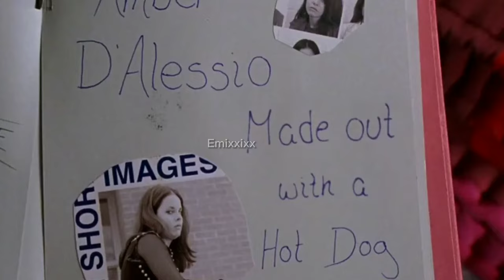karen smith being a dumbass for 5 minutes...